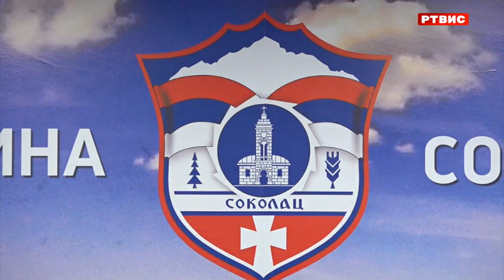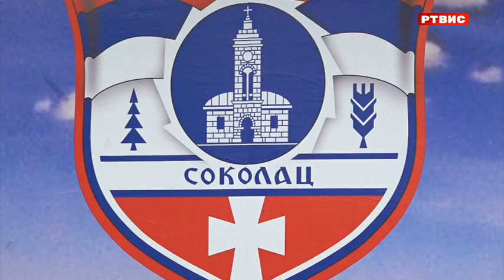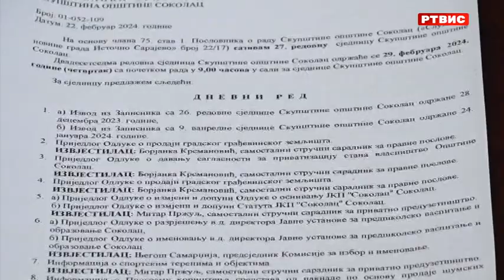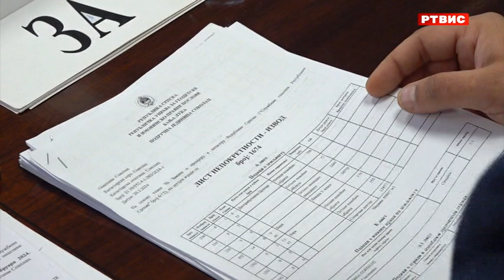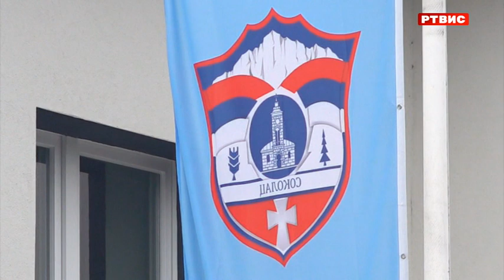Sjednica SO Sokolac bez prisustva odbornika SDS i načelnika opštine, RTVIS,29.2.2024.